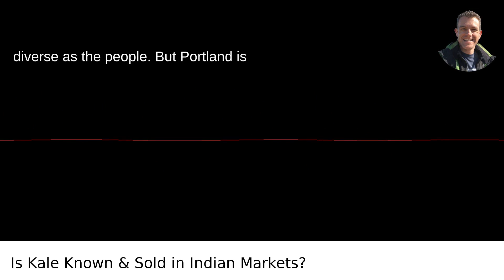What Is Kale Called In The Indian Vegetable Market Is It Available All Across The Country?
I answered this question on Quora My video answer to the question: What Is Kale Called In The Indian Vegetable Market Is It Available All Across The Country?